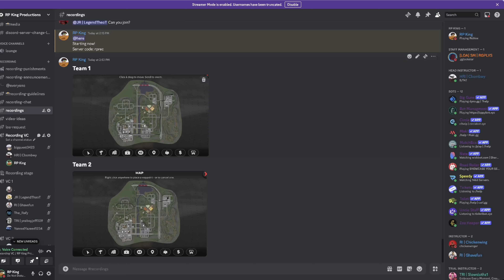Whoever can protect me the best in ERLC WINS 500 ROBUX! (emergency response liberty county)